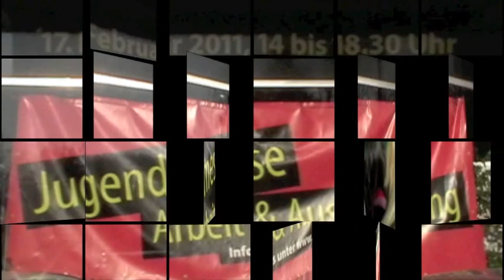Berufetag der Justus-von-Liebig-Schule Moers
Jedes Jahr findet in der Klasse 5 ein Berufetag statt. Hier ist ein Filmbericht darüber.